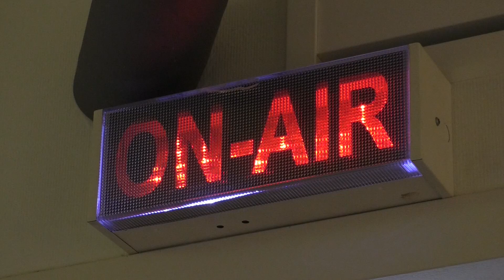Zes uur radio voor met examentips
Nanda en Enrico maken iedere vrijdagavond een eigen radioprogramma op Drechtstad FM. Maar aanstaande zondag zijn ze ook in de studio te vinden. En maar liefst van 12:00 tot 18.00 uur. Ze maken dan een speciale uitzending die geheel in het teken staat van de eindexamens.